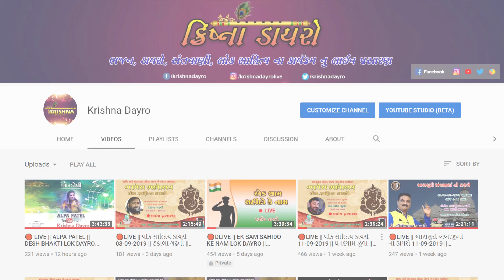JESAL TORAL BHAJAN LALITABEN GHODADRA & ARJUNBHAI JAMBUCH || KRISHNA DAYRO LIVE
આવા જ અવનવા વીડિયો જોવા માટે અમારી ચેનલ KRISHNA DAYRO ને SUBSCRIBE કરો અને તેની બાજુમાં દર્શાવેલ ઘંટડી🔔 દબાવી દો, જેથી અમે જેવા વિડીયો મૂકીએ તેવી તરત જ તમને જાણ થાય...

લોક ડાયરો, સંતવાણી, દાંડિયા રાસ, ભાગવત સપ્તાહ, કથા, પ્રવચન, ફંક્શન, લગ્નપ્રસંગ, રામામંડળ, આલ્બમ સોન્ગ, જીવંત પ્રસારણ(લાઈવ) વગેરે જેવા આપના કોઈપણ પ્રસંગ ને YouTube પર લીઇવ પ્રસારણ માટે અમારો સંપર્ક કરો...

❋ KRISHNA DAYRO :- PANKAJ SUTARIYA
❋ PRESENTS :- KRISHNA DAYRO
❋ Singar :- Lalitaben Ghodadra, Arjun Jambuch
❋ PRODUCER :- Pankaj Sutariya
❋ PRESENTS :- Tushar Sutariya
❋ Support By :- All Krishna Dayro Team

Krishna Dayro Live
For Live Video Telecast Contact